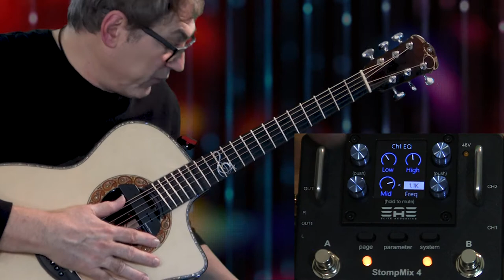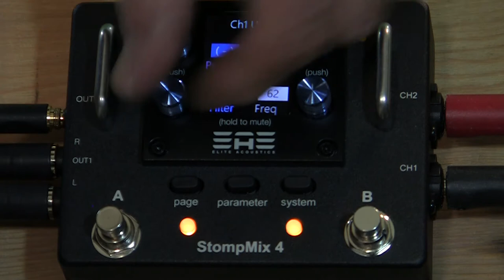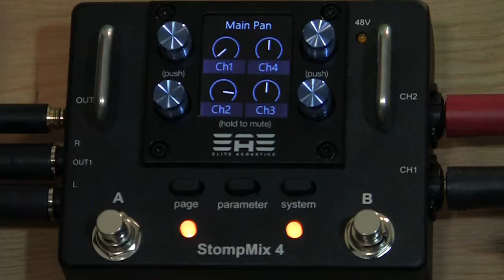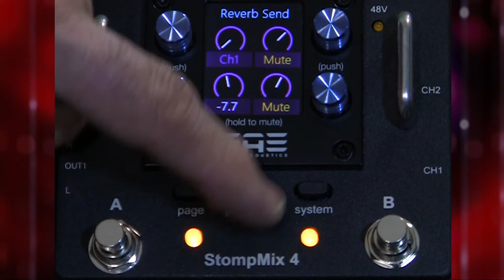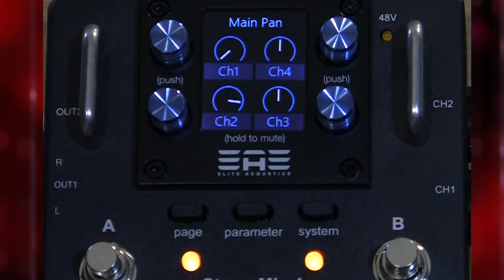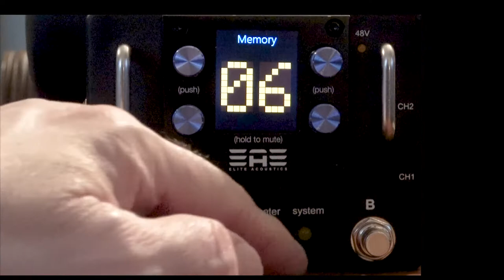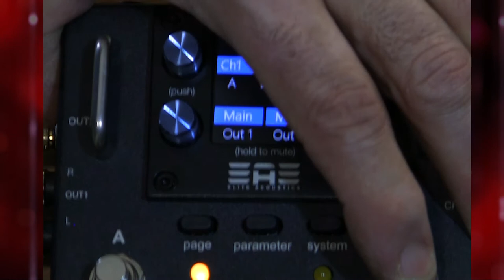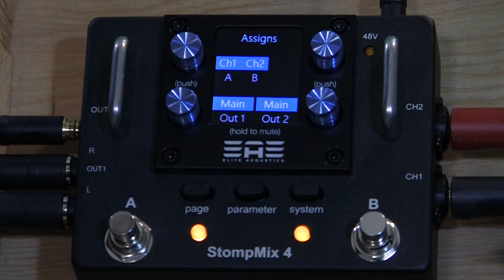Elite Acoustics StompMix 4, Game changer for acoustic guitarists with multi-source pickup systems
Elite Acoustics releases the StompMix 4, with a 32 bit digital mixer which i the smallest mixer on the market, first mixer to feature shimmer reverb and other EFX, Scenes you can store for recall, assignable buttons, its a dream mixer for acoustic guitarists with multi-source pickup systems
Product reviews